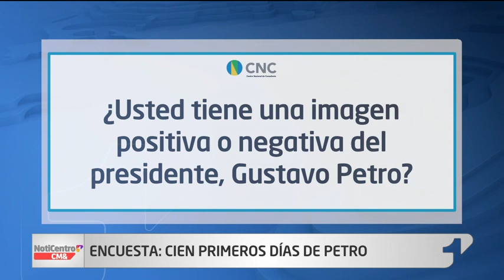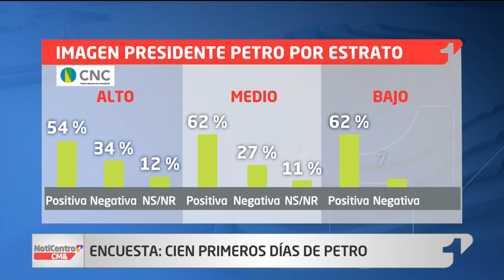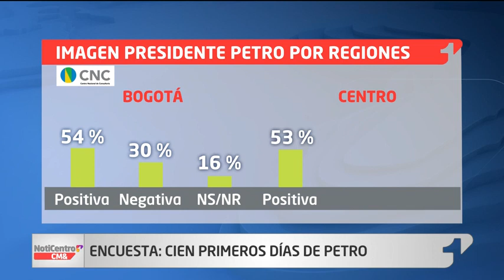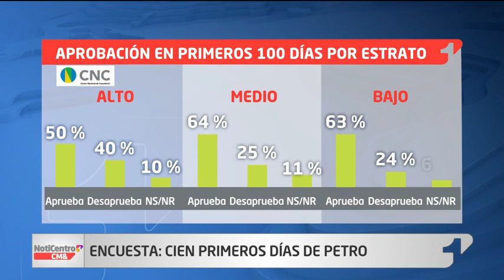Encuesta: los 100 primeros días de Petro. ¿Cómo le fue?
NoticiaEnVideo ¿Usted tiene una imagen positiva o negativa del presidente, Gustavo Petro?: El CNC realizó para NotiCentro 1 CM& una encuesta sobre los 100 primeros días del presidente Gustavo Petro.